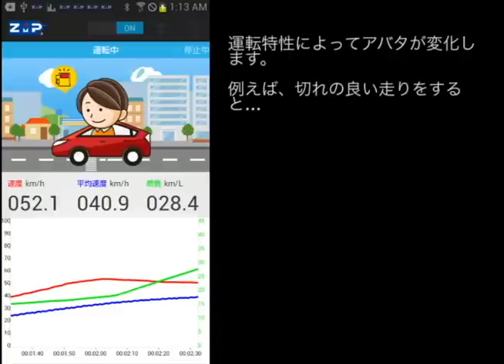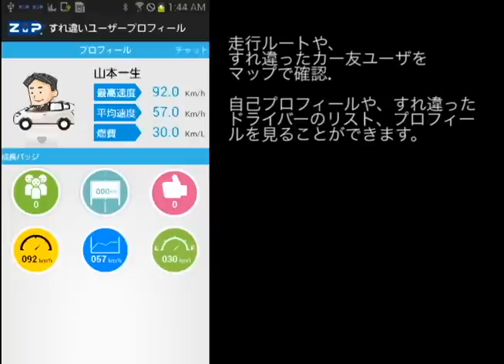カートモ® 開発アプリケーション例「カートモ® ファン」